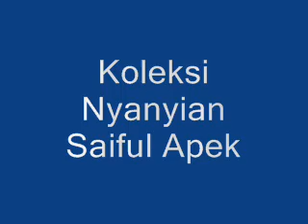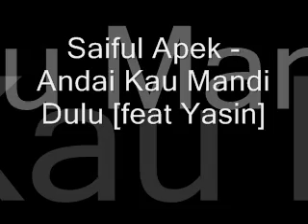Koleksi Nyanyian Saiful Apek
Lawaknyee.

Versi lirik coming soon. Sbar ye...